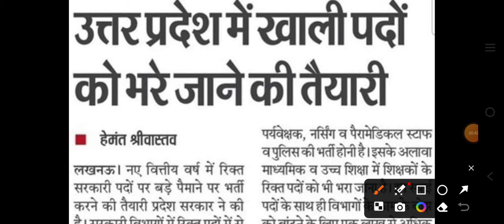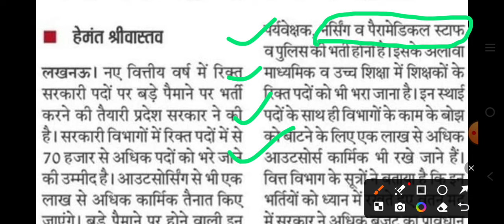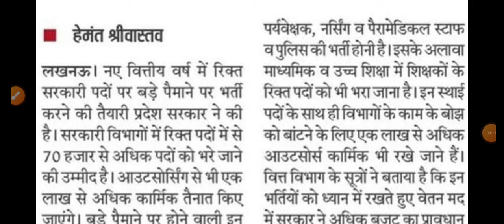ANM स्टाफ नर्स फार्मासिस्ट पैरामेडिकल के 1 लाख से अधिक पदों पर भर्ती